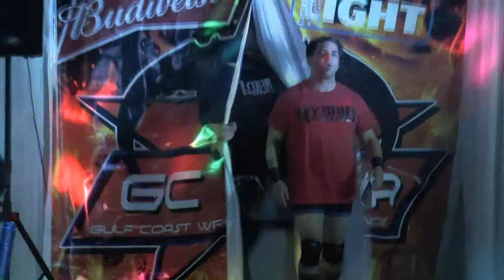GCWA Tag Team Match: Jeff & Jonathan Galvan VS Chris Marval & Rudy Russo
Gulf Coast Wrestling Alliance Presents: SUMMER BEAT DOWN
Chris Marval is back for more!! He teams up with Rudy Russo to try to take over GCWA again. They go head to head against Jeff & Jonathan Galvan G2!!! Will the brothers get their revenge for the brutal attacks at GCWA RESURRECTION!! Check out this match to find out!!